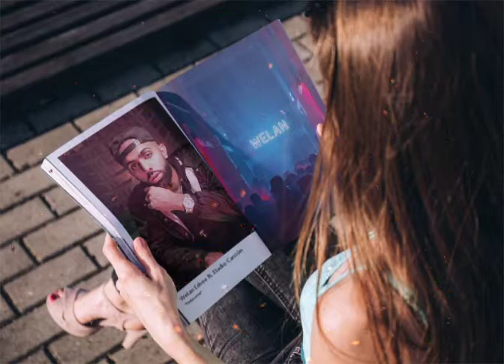Welan Edvee feat. Eladio Carriõn - Retocame (Audio)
Gracias nuevamente por esta colaboración única. Muchas gracias. Esperamos que te guste este título. Buena escucha.